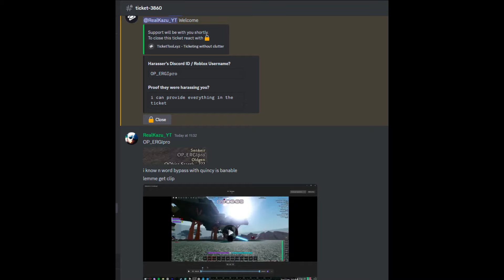THE WORST KIND OF TYPE SOUL PLAYERS..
Thumbnails by: RealKazu
Editing by: RealKazu